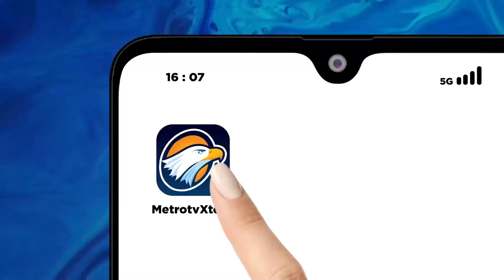Peringati Hari Kartini Melalui Lukisan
METRO TV JATENG & DIY, Dalam memeringati hari kartini, seorang seniman di kabupaten Bantul menggelar pameran lukisan yang berisi wanita nusantara. Selain itu, pameran menjadi bertumbuhnya komunitas peduli kebaya.